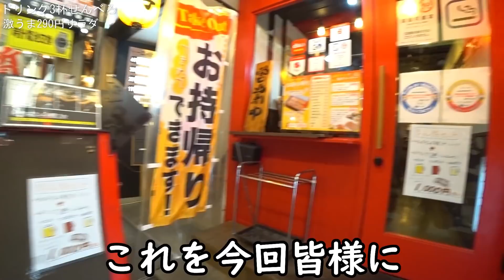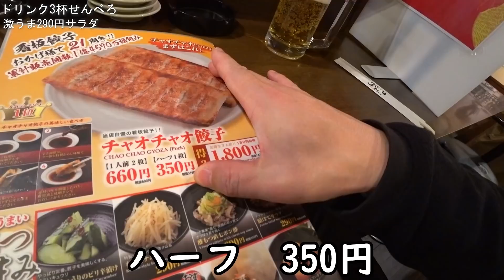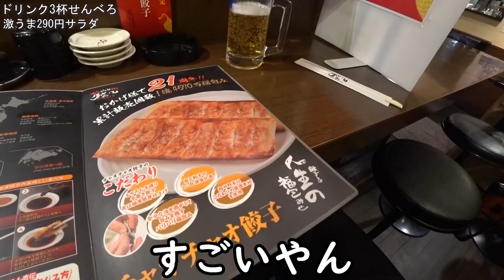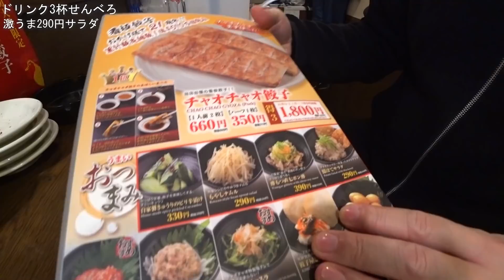梅田で酒3杯1000円セット【浪花ひとくち餃子チャオチャオ 梅田店】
【趣味】
・男料理

【資格】
・利酒師